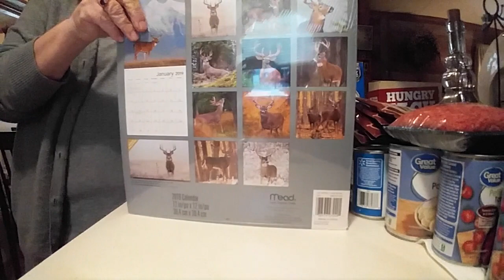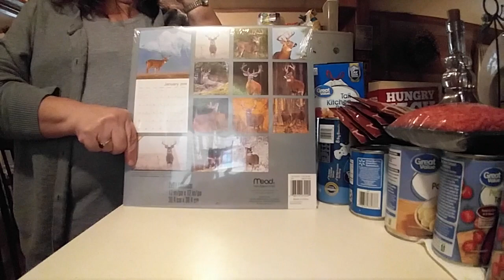Walmart grocery haul.. 🍗🍪🍞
Address
Robin Sadowsky